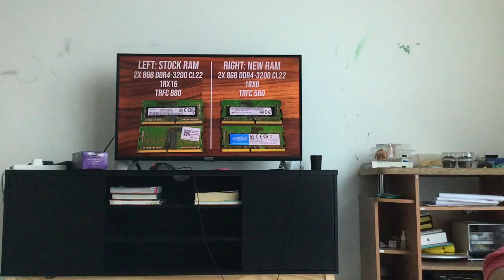I got comment likes!